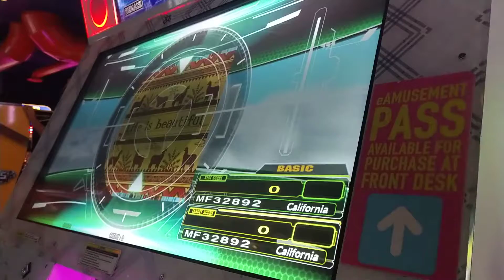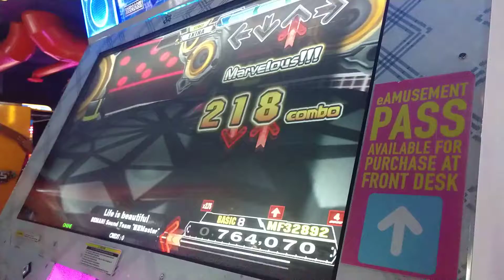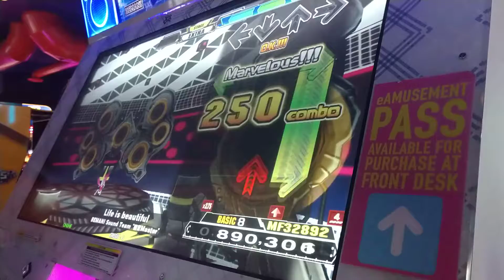DDR A - Life is Beautiful [BSP 8]